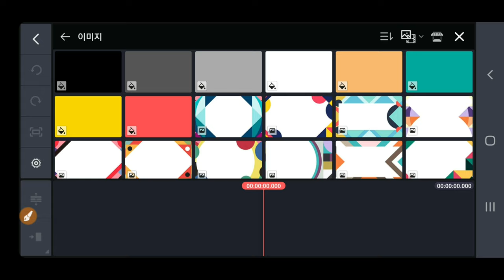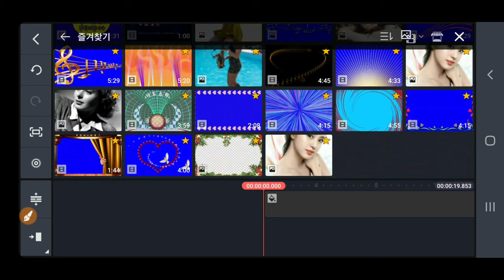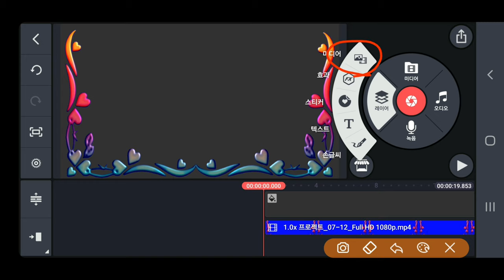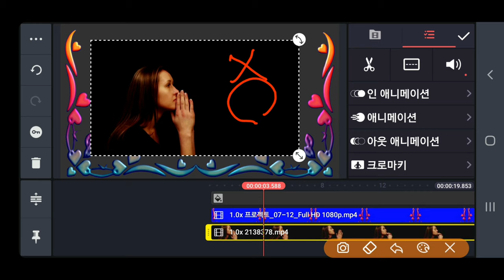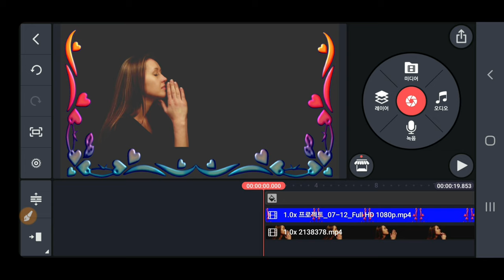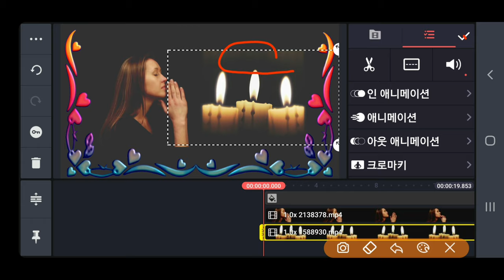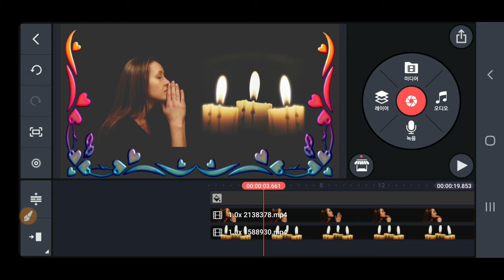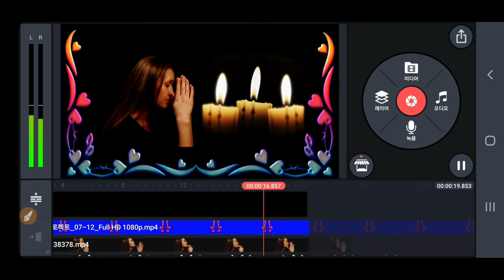KineMaster 364강 크로마키 하지않고 배경색을 없애는 방법 Chromakey 배경색 삭제 방법 크로마키 적용 방법 Chromakey 사용방법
크로마키 없이 배경색을 삭제하는 방법  KineMaster 364강 크로마키 하지않고 배경색을 없애는 방법 Chromakey 배경색 삭제

ㅡㅡㅡㅡㅡㅡ

ㅡㅡㅡㅡㅡㅡㅡㅡㅡㅡ
4시간에 동영상제작 기법 배우고 유튜브에 올리고 홍보방법까지 배웁니다.

4시간 개인지도 받으면 파워디렉터

ㅡㅡㅡㅡㅡㅡㅡㅡ